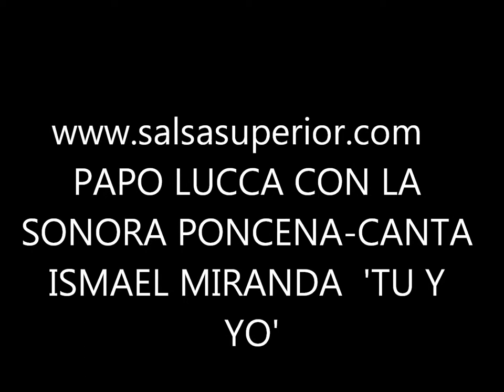TU Y YO,,,,,PAPO LUCCA CON ISMAEL MIRANDA!!!